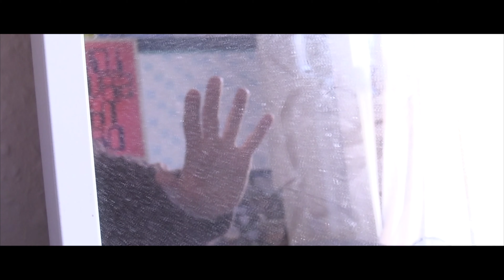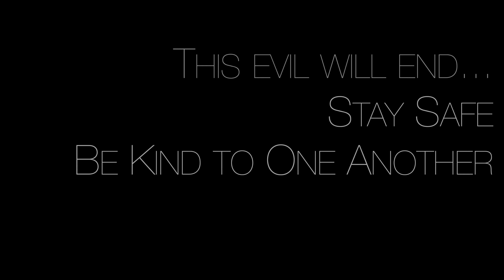An Ode to Isolation - Short Film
A cinematic mood board to represent the conflicting emotions and thoughts of one subjected to isolation.